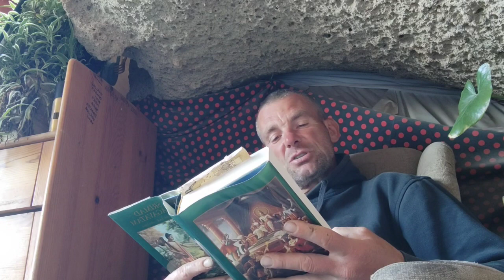ŚRÍMAD-BHÁGAVATAM 4.ÉNEK 1.FEJEZET: Manu leányainak családfája 1.versétől